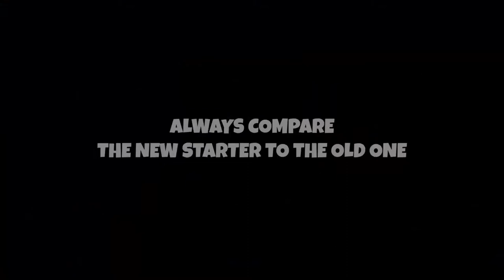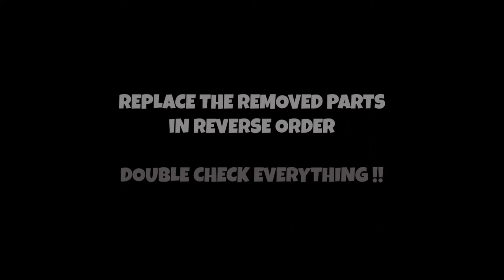Nissan X-Trail T30 Starter Replacement (Startin vaihto)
My 2004 Nissan X-Trail broke down Again!
So it was good time to make a video of Replacement Starter.
Starter (Nipparts J5211082) was only 3.5 years old !!
Minun 2004 Nissan X-Trail meni taas rikki!
Joten oli hyvä aika tehdä video startin vaihtosta.
Startti (Nipparts J5211082) oli vain 3,5 vuotta vanha !!

CAR : 2004 NISSAN X-TRAIL 2.5i Benzin Automatic